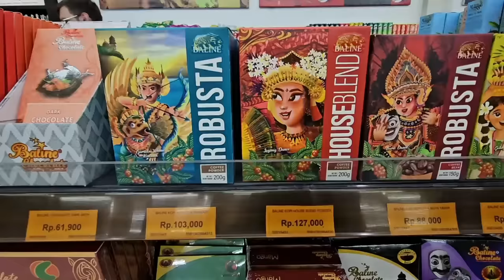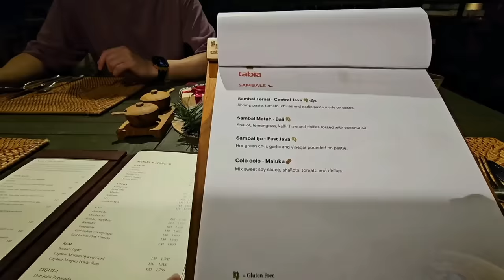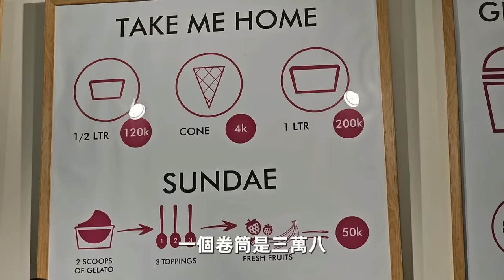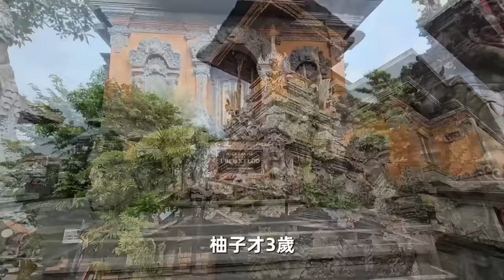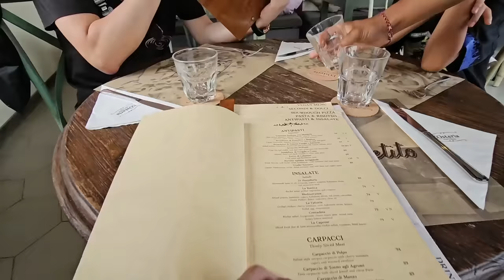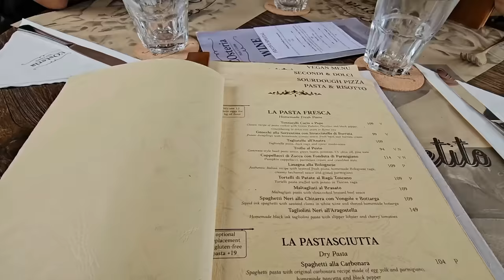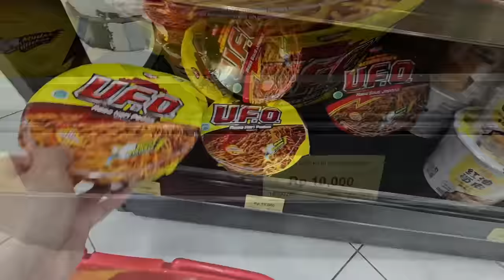峇里島旅遊,烏布威士汀早餐,商店街巷巿場散步晚餐,印尼炒麵,沙爹,巴里島旅遊vlog